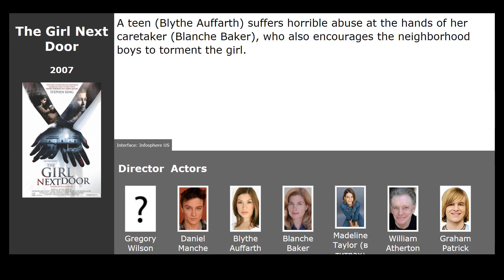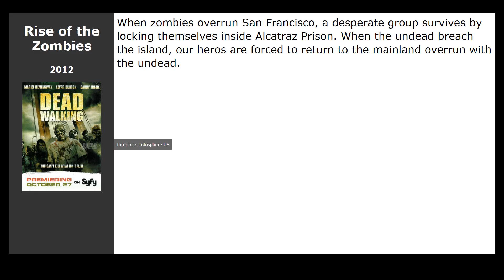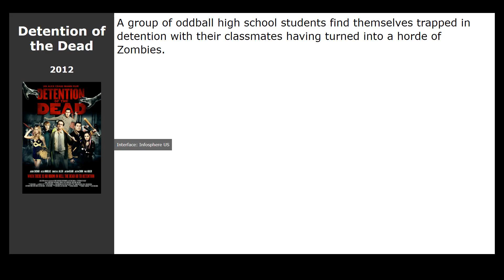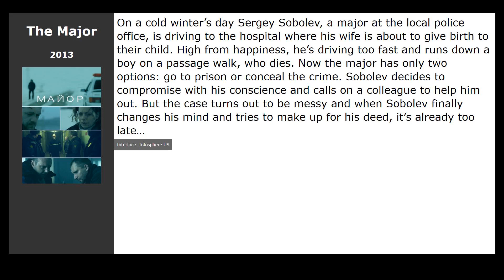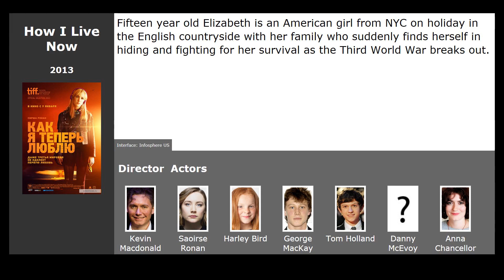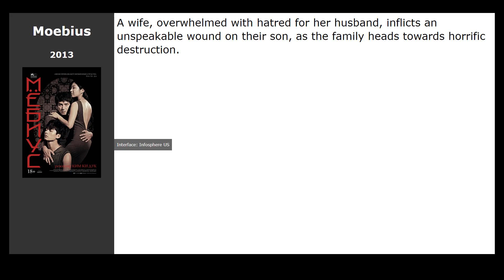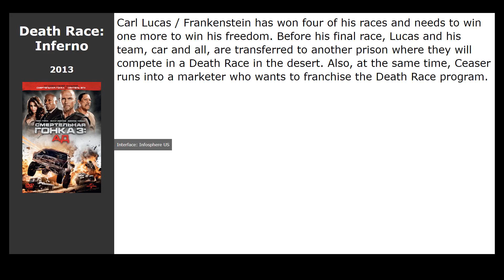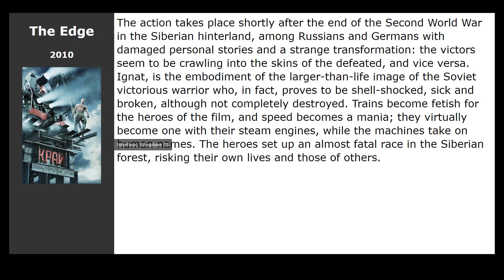30 best movies like Jailbait (2014)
Movies similar to Jailbait (2014):

00:00 Introduction
00:13 Coldwater (2013) / genre: thriller, drama
00:26 The Girl Next Door (2007) / genre: thriller, drama, crime
00:38 Blackbird (2012) / genre: drama
00:51 Its in the Blood (2012) / genre: horror, thriller, drama
01:04 Ill Manors (2012) / genre: drama, crime
01:17 Rise of the Zombies (2012) / genre: horror, action, thriller
01:30 Maximum Conviction (2012) / genre: action, thriller, adventure
01:43 After Lucia (2012) / genre: drama
01:56 Contracted (2013) / genre: thriller, horror, drama
02:08 Aftershock (2012) / genre: thriller, drama, horror
02:21 Outpost: Black Sun (2012) / genre: horror, fantastic, action
02:34 Back to 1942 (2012) / genre: drama
02:47 Detention of the Dead (2012) / genre: horror, comedy
03:00 The Major (2013) / genre: crime, drama
03:13 The Grey (2012) / genre: thriller, drama, adventure
03:53 Ashley (2013) / genre: drama
04:06 Carrie (2013) / genre: thriller, horror, drama
04:19 How I Live Now (2013) / genre: fantasy, drama, adventure
04:30 The Package (2013) / genre: action, thriller, crime
04:43 Run (2013) / genre: action, thriller, melodrama
04:57 Evil Dead (2013) / genre: horror
05:10 Moebius (2013) / genre: drama
05:23 Blue Ruin (2013) / genre: thriller, drama, crime
05:37 12 Years a Slave (2013) / genre: drama, biography, history
06:00 Riddick (2013) / genre: fantastic, action, thriller
06:11 The Colony (2013) / genre: horror, fantastic, action
06:26 Pieta (2012) / genre: drama
06:39 Death Race: Inferno (2013) / genre: fantastic, action, thriller
06:52 Stone (2010) / genre: thriller, drama, crime
07:05 The Edge (2010) / genre: drama, history